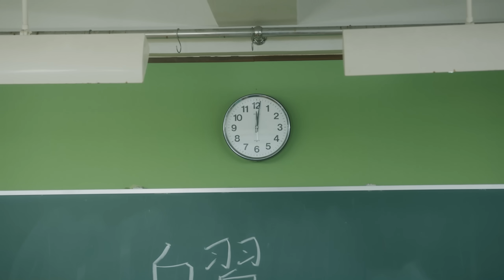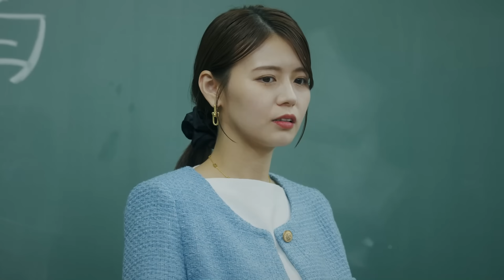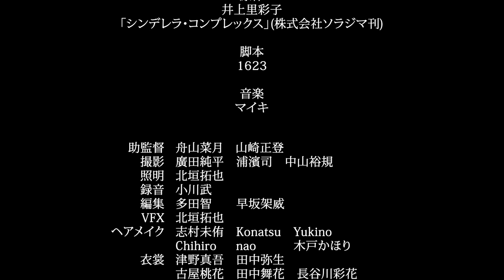地雷系JKの悪魔の囁き。「先生だって気持ちよくなりたいんでしょ？」 ※続きは概要欄から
WEBTOONの超話題作を完全実写化
 『シンデレラ・コンプレックス』1～３話　一挙公開

✨✨続きはショートドラマアプリBUMPから✨✨

‹作品概要›
教師として働く舞(27)は同じ学校で働く夫陽介(31)のモラハラに悩む日々。家庭内の雰囲気も悪くなっていく一方で舞は陽介が不倫をしていることに気づき始める。なんと不倫相手は学校の生徒由良(17)だった...！背徳感の溺れる夫×地雷系JKの不倫行為は日々エスカレートして舞を苦しめる...。もう耐えきれない...！絶対に離婚してやる...！サレ妻の復讐劇が今始まる...！

原作：「シンデレラ・コンプレックス」(株式会社ソラジマ刊)
著　：井上里彩子

主題歌：『僕ら愛してるふりしてさ』
　　歌：マイキ
　作詞：マイキ
　作曲：マイキ
制作・製作：STUDIO GOKKO
監督：多田智

衣装協力：an chic　、津野真吾 / impiger

‹キャスト›
藤咲凪
井口綾子
渡辺大貴
石橋寛仁
大内唯

鈴木浩文　谷沢龍馬
多田智　早坂架威
後藤光輝　はるく
西田卓馬　西條稔
竹内佳菜子　立見真弓
植木ゆず　田中聡　田中舞花
つわぶき峻　戸田直　西村佳祐
根井深考　noi　橋口果林
MOMOKA　山川浩太郎　やんやん
藍星良　うみ　奥平伊織　近藤勝星
さえ　桜下ゆうゆ　高田楽　田中達也
ちほ　古川魁　松原有佑　水香
桃菜　yuka
エグゼクティブプロデューサー：田中聡
プロデューサー：志村優　中矢啓樹

脚本：1623
助監督：舟山菜月　山崎正登
撮影：廣田純平　浦濱司　中山裕規
照明：北垣拓也
録音：小川武
編集：多田智　早坂架威
VFX：北垣拓也
ヘアメイク：志村未侑　Konatsu　Yukino
　　　　　　Chihiro　nao　木戸かほり
衣裳：津野真吾　田中弥生
　　　古屋桃花　田中舞花　長谷川彩花
キャスティング：宮澤祐輝　白石竜登
制作担当：西村佳祐　山川浩太郎
スチール：藤井洋平
撮影助手：大久保勇輝　古川拳多　Alex　福島志龍
照明助手：山岳タケシ
制作助手：吉村栄功
編集助手：田嶋壮志　藤田宙大

協力：
株式会社アミューズ
株式会社セプテーニ
株式会社ソラジマ
株式会社ミシェルエンターテイメント
ミント・プロダクションズ株式会社
emole株式会社